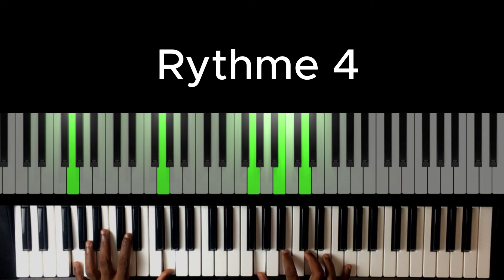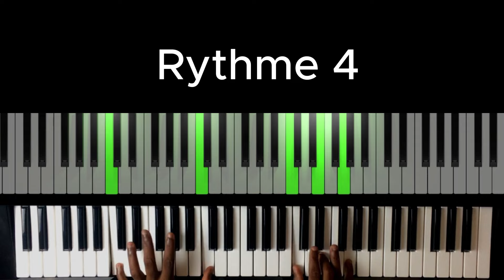5 Rythmes d'adoration au piano (débutants): Adorer Dieu au Piano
5 Rythmes d'adoration au piano (débutants): Adorer Dieu au Piano
Avec Piano Adorateur, accompagnez facilement vos chants d'adoration et de Louange au Piano.
Etes-vous novice, débutant ou intermédiaire ?
Nos différentes formations vous aideront à jouer dès le troisième mois.